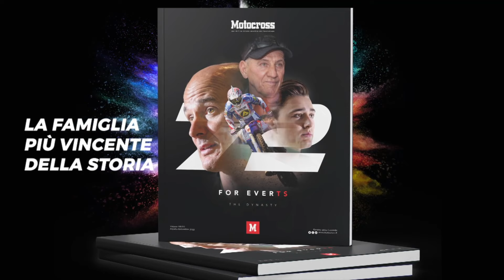Motocross FOR EVERTS – Puch 250 del 1975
Uno speciale come non lo hai mai visto! Sfogliando le pagine entrerai nel mondo degli Everts attraverso testimonianze, racconti, foto, audio e video.
Potrai accedere a tutti questi contenuti esclusivi solo acquistando il giornale e solo scansionando il QR code allegato alla rivista.